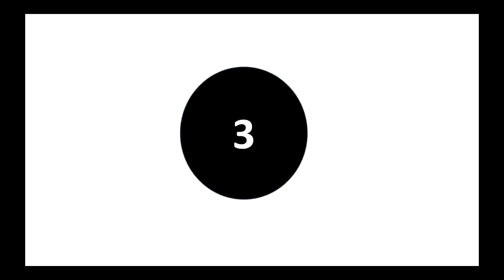6 señales que demuestran que un europeo o cualquier hombre esta interesado para ser tu novio